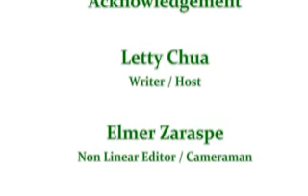musicfest 2012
Batangas City